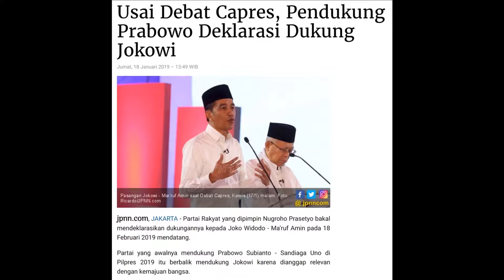Pendukung Prabowo Putar Haluan, Kini Dukung Jokowi Ma'ruf Amin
"Setelah melihat proses dan hasil pada debat pertama capres-cawapres, masyarakat kian yakin dengan pilihan yang jitu yakni memilih Jokowi-Ma'ruf Amin pada April mendatang.

Keyakinan ini didasarkan pada kapabilitas Jokowi dalam membangun Indonesia dengan berbagai macam infrastruktur yang baik. Jokowi-Ma'ruf Amin untuk Indonesia yang lebih baik